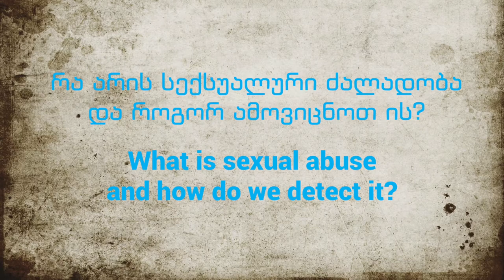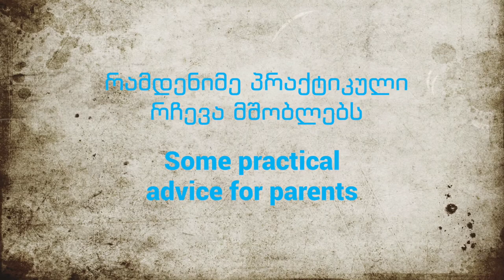Psychologists Maia Tsiramua / ფსიქოლოგი მაია ცირამუა